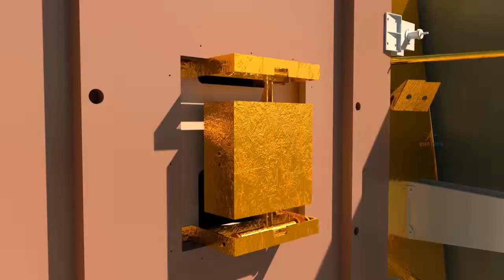चंद्रयान-3 ki orignal video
चंद्रयान-3
It soars high, elevating the dreams and ambitions of every Indian

is the third lunar exploration mission by the Indian Space Research Organisation. It consists of a lander and the Pragyan rover similar to Chandrayaan-2, but does not have an orbiter. Its propulsion module behaves like a communication relay satellite

चंद्रयान-3 चांद पर खोजबीन करने के लिए भारतीय अंतरिक्ष अनुसंधान संगठन द्वारा तैयार किया गया तीसरा चंद्र मिशन है। इसमें चंद्रयान-2 के समान एक लैंडर और एक रोवर होगा, लेकिन इसमें ऑर्बिटर नहीं होगा।